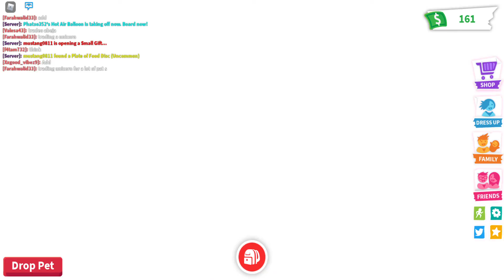part 4 of making a neon cat